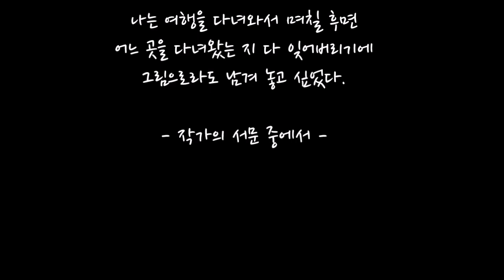[힐링채널 길과길] 여행 스케치 속에 숨겨진 감동의 현장은?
도서명 : 모로코로 가는 길 그리운 카사블랑카
저자 : 김명식
출판사 : 자유로운 상상